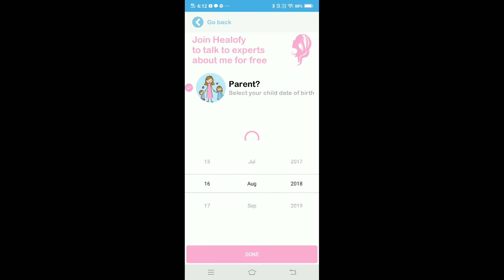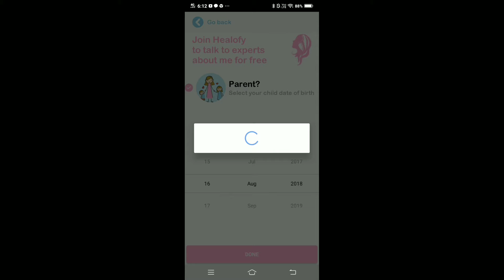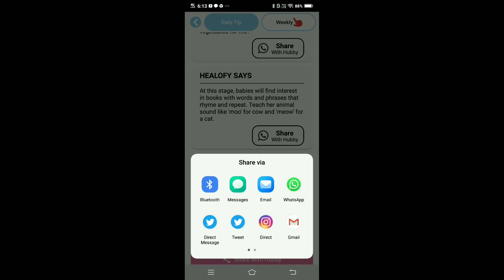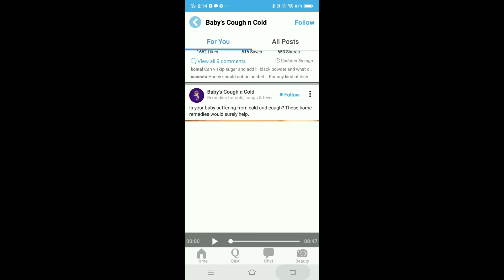మీరు ప్రెగ్నెన్సీ కోసం ప్రయత్నిస్తున్నారా! | Healofy App Review | Telugu Vlogs From Kolkata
మీరు ప్రెగ్నెన్సీ కోసం ప్రయత్నిస్తున్నారా! Healofy App Review in telugu and how to care in pregency time and baby food recipes details are explained in this video. For more Interesting Vlogs in Telugu Follow NetiMahila Channel

Join me on Healofy App, Indias #1 Women Social Network with 10million women
Download App from Playstore & win Hyundai i20! Install App